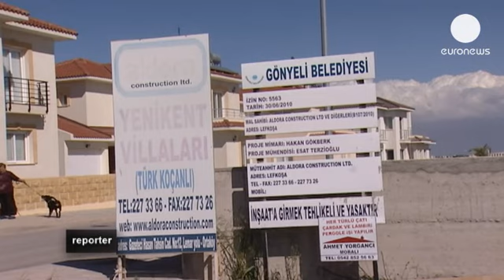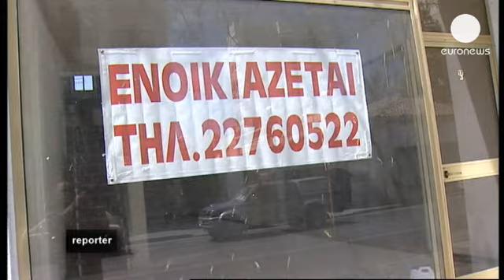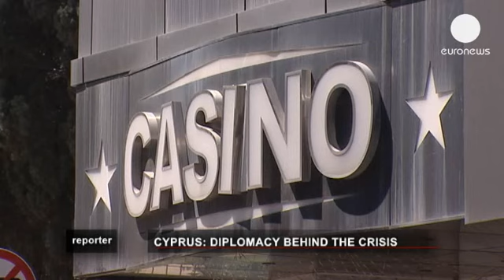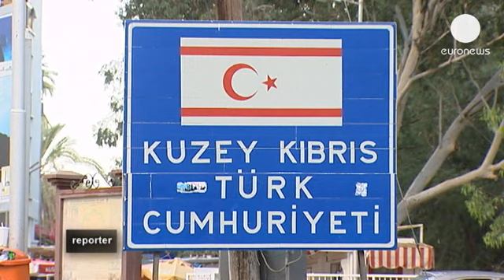Chipre: será a crise bancária uma solução para resolver o conflito que divide a... - reporter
Na República de Chipre, a crise bancária já começou a afetar as famílias. As empresas estão a fechar, os bancos deixaram de conceder empréstimos e os empregos estão a desaparecer.

Enquanto o governo diz que a legalização dos casinos e a exploração de gás são parte da solução, outros dizem que a negociação com o norte é a verdadeira solução.

Nesta edição de Repórter, tentámos perceber se a crise vai afetar ainda mais ou ajudar a resolver um dos mais velhos conflitos europeus: a divisão de Chipre.